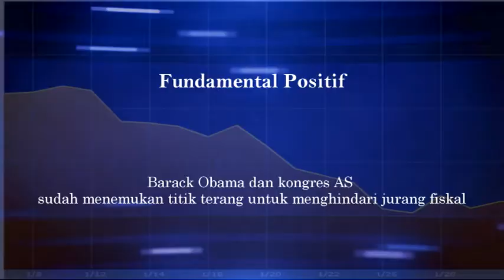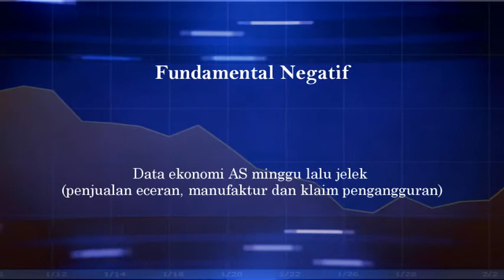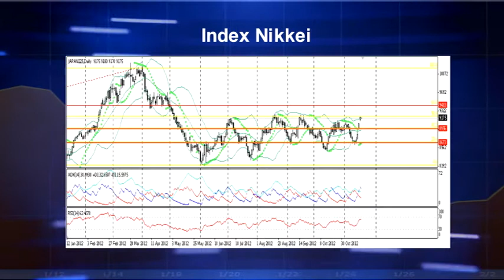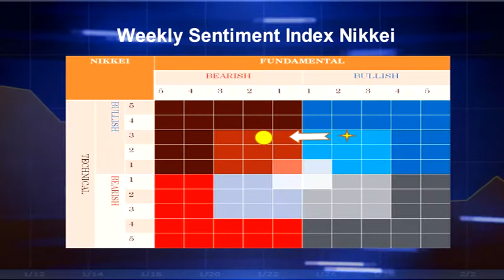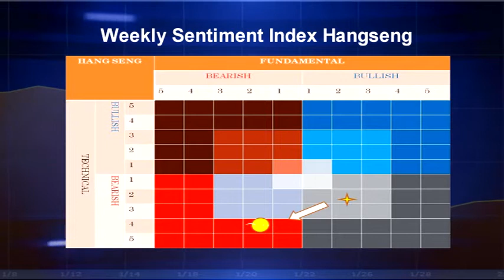Bursa Jepang Berharap Pada Pemilu - Ika Akbarwati - VWS Index - 20/11/2012 new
Indonesia Profit Forex, Index Nikkei, Hangseng, Kospi, Commodity Gold, Oil, Stock. Vibiznews menyajikan berita terkini tentang investasi dan ekonomi 24 jam sehari